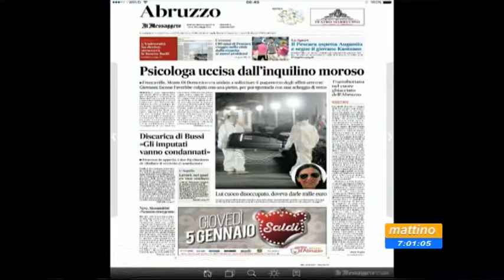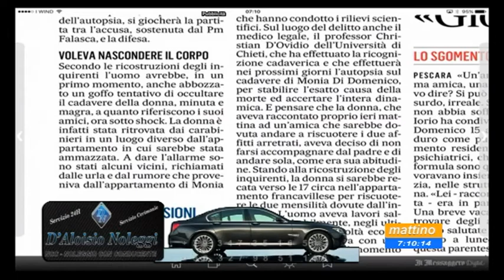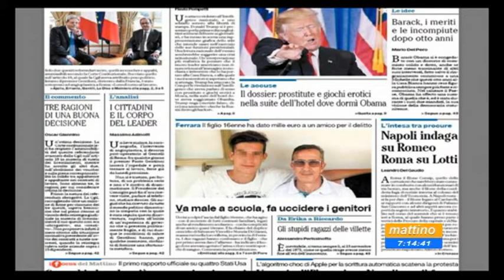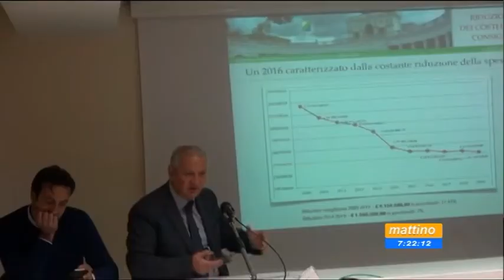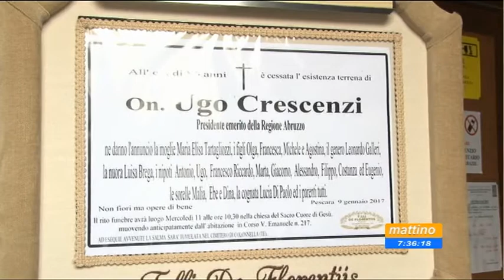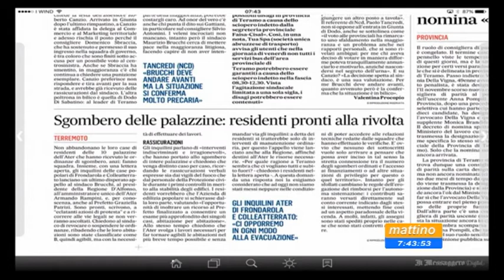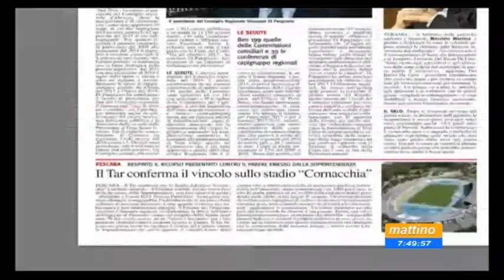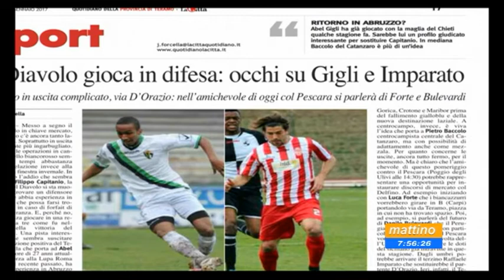Mattino 6 Rassegna stampa giovedì 12 gennaio 2017